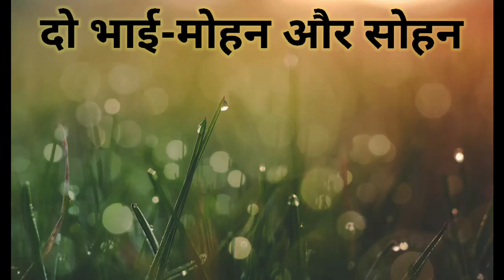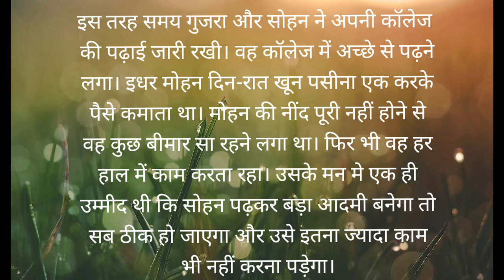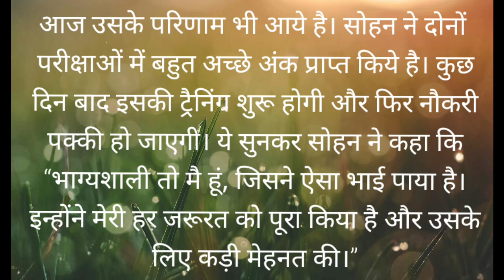दो भाई-मोहन और सोहन(मोरल कहानिया)